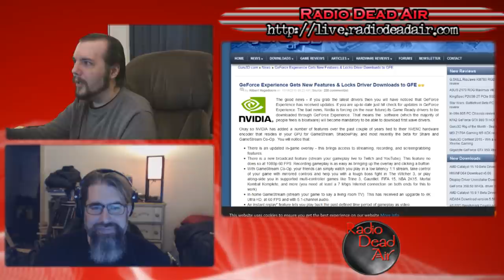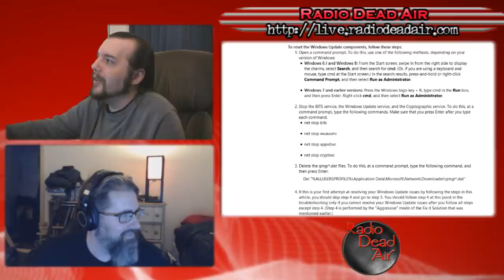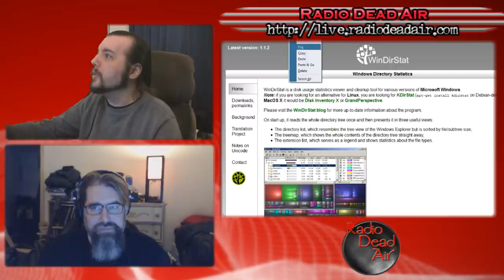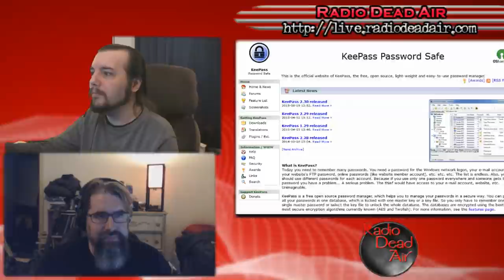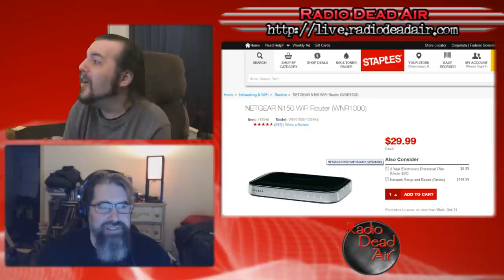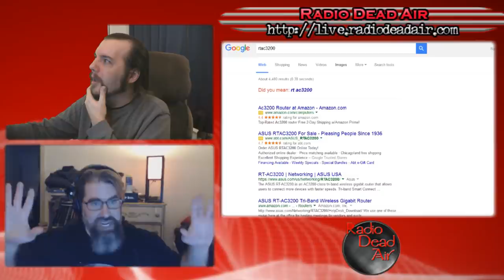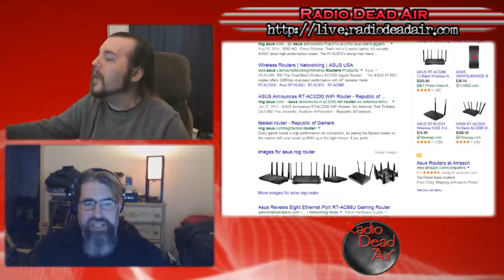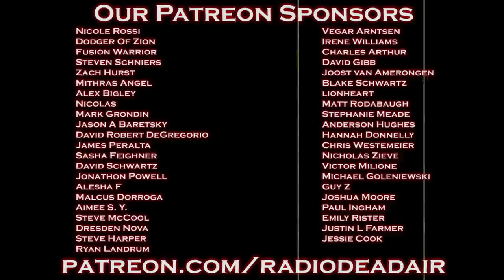Tech Q&A - Der WinDirStat - 10/17/15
The problem with proprietary code and evidence, registration for drones and the true GeForce Experience: annoyance.